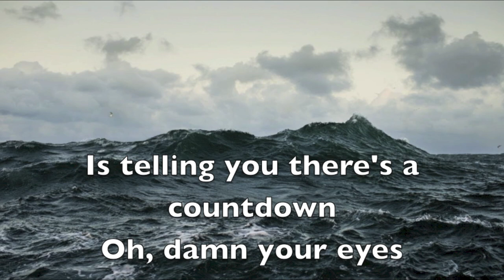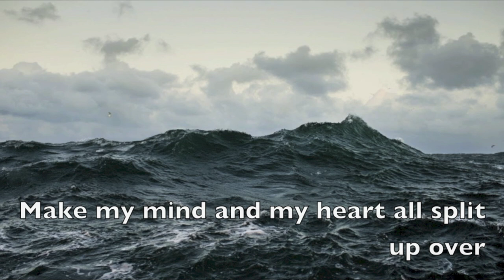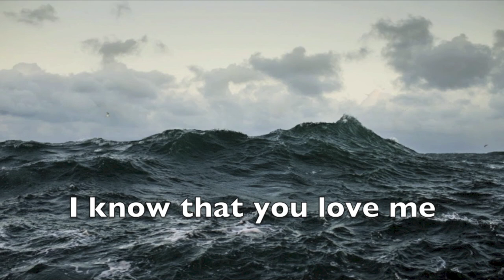Volcano Choir - Comrade (Lyric Video) // HD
Copyright - Volcano Choir